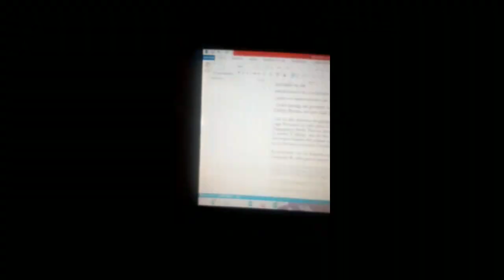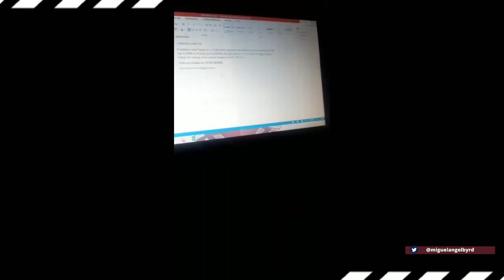Noveno sin hit